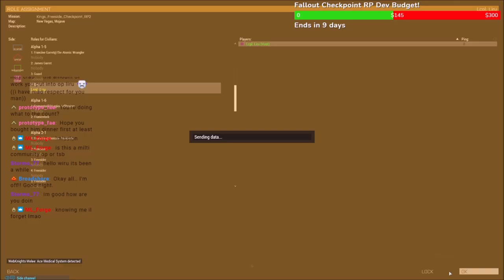Heheheheeheheheheheeheh Tibbies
Taken from a checkpoint RP dev stream lmao